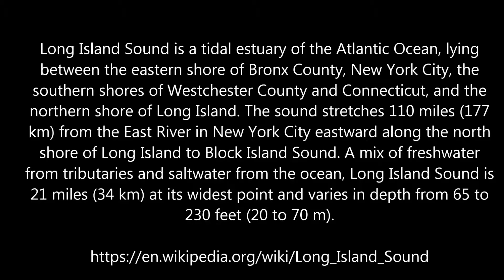Sands Point Castle New York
The Guggenheim family is an American family of Ashkenazi Jewish ancestry. Beginning with Meyer Guggenheim, who arrived in America in 1847, the family was known for the global successes in mining and smelting

During the 19th century, the family possessed one of the largest fortunes in the world. The family became known for their philanthropy in diverse areas such as modern art and aviation, including several Guggenheim Museums as well as the Guggenheim Aeronautical Laboratory and I. M. Pei's Guggenheim Pavilion at Mount Sinai Medical Center in New York City. They sold their global mining interests following World War I, then later purchased nitrate mines in Chile. Subsequently, the family largely left direct involvement in running businesses.

The 216-acre Sands Point Preserve is an interesting mixture of natural and landscaped areas. Diverse natural habitats for a variety of plants and animals are supported on the the Preserve including mature forest, woodlands, fields, meadows, a freshwater pond, glacial cliffs and shoreline on the Long Island Sound.